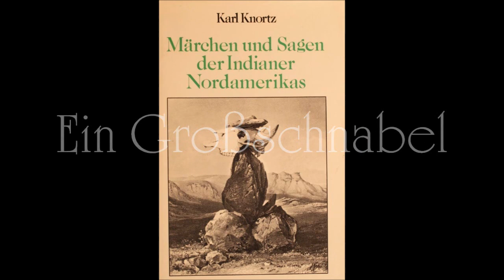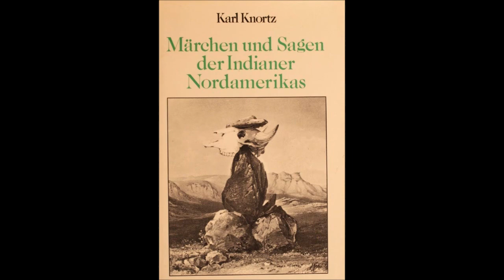Ein Großschnabel (Indianermärchen von Karl Knortz)